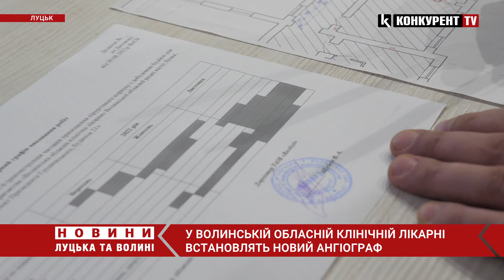Ангіограф буде! У Волинській обласній клінічній лікарні виконали умови міністра Ляшка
Кілька місяців тому міністр охорони здоров’я Віктор Ляшко в ультимативній формі звернувся до очільника Волинської обласної клінічної лікарні Олександра Дудара, аби він до 30 листопада зробив усе можливе, аби новітнє обладнання –ангіограф, який міністерство надає безплатно лікарням, був встановлений у лікарні.
Скандал розпочався із візитом очільника МОЗу на Волинь. Тоді на сесії облради міністр насварив медика. Бо всі інші лікарні облаштували умови для медобладнання, а наша обласна лікарня зволікає. Тому може втратити цей апарат.